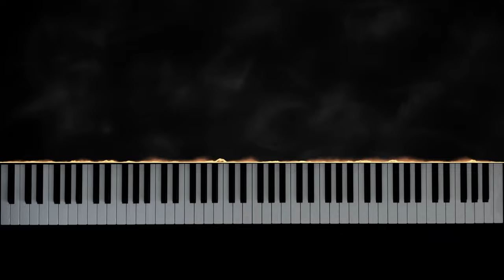Loreen − Tattoo − Piano Cover [Eurovision 2023 Winner]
Congratulations to Swedish singer Loreen for winning the Eurovision Song Contest 2023 with her song "Tattoo"! I think it makes for a beautiful piano version...

Loreen is only the second artist to win the ESC twice (the first time in 2012 with "Euphoria").

[Instrumental Bridge]

[Outro]
All I care about is love
Oh, all I care about is love

MY SETUP:

Camera: iPhone 12
Visual effects: SeeMusic
Video editing: DaVinci Resolve

0:00 Intro
0:14 Verse 1
0:53 Chorus
1:19 Verse 2
1:45 Chorus
2:12 Bridge
2:25 Chorus
2:53 Outro